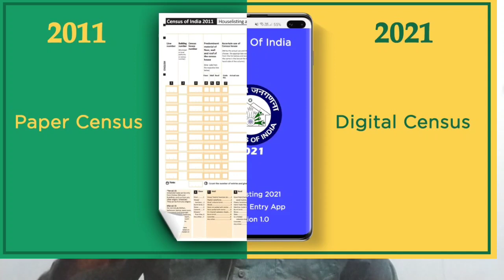Budget 2021 highlights in tamil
Budget 2021 highlights are discussed in this video